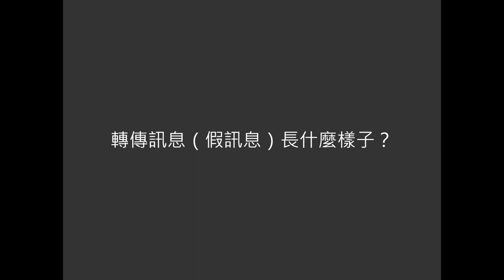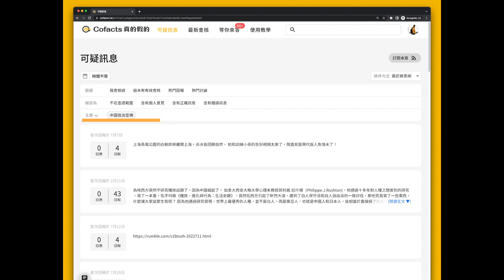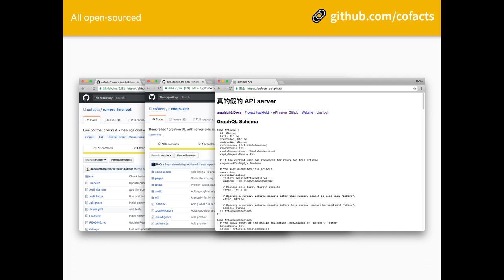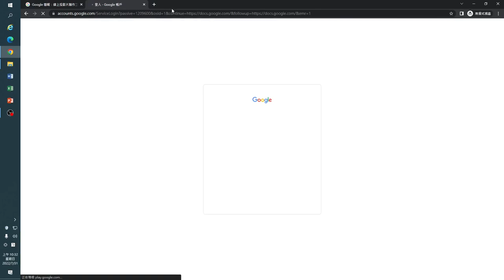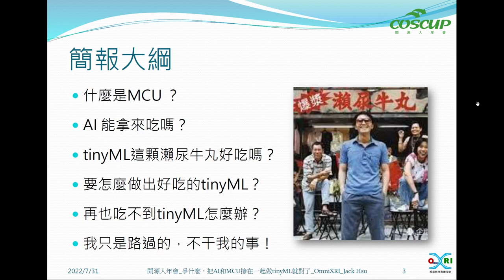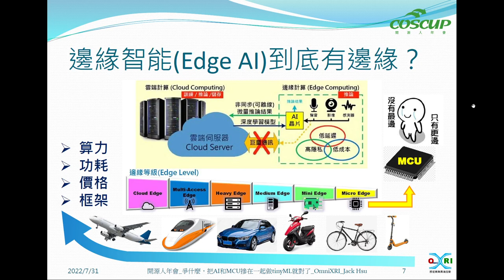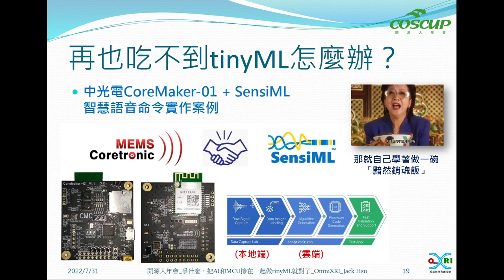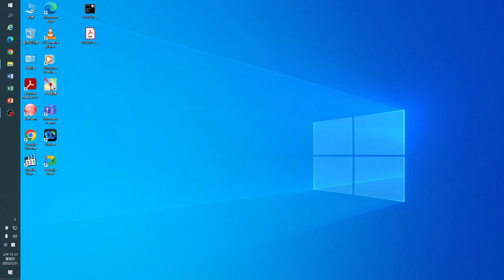Cofacts 中的 LINE 轉傳訊息的自動分類｜Open Source & AI